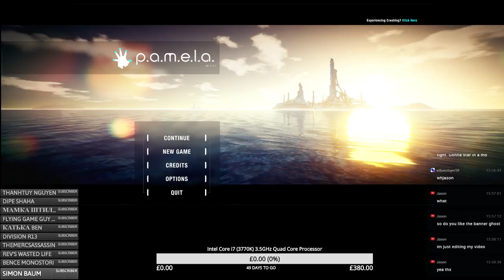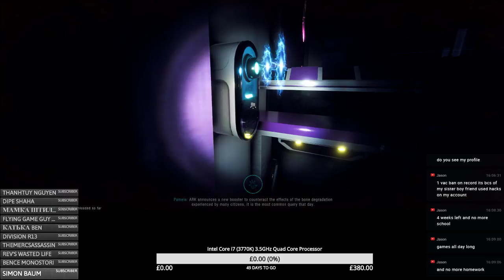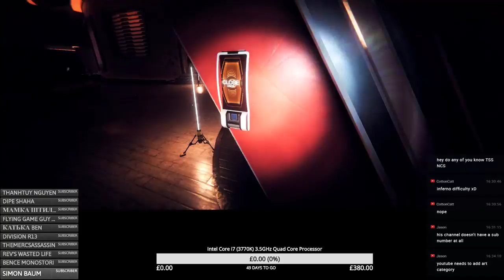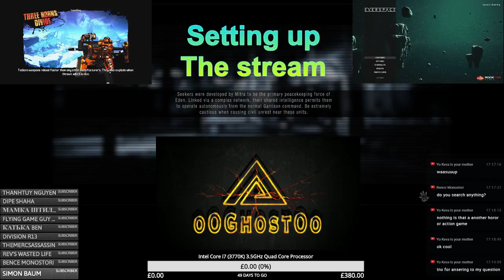Pamela - p.a.m.e.l.a - NEW Open World Horror Survival Game 2017 Early Access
P.A.M.E.L.A. is an intense open-world survival horror game set in Eden, a fallen Utopian city.

Play as a Sleeper, awoken from cryosleep in Eden, a fallen utopia wrought with death and danger. Utilize a wide range of hi-tech weapons, equipment, and build-able items that can be upgraded to suit your needs. Meet PAMELA, an omnipresent AI overseer who is left alone watching over the once-vibrant city, now reduced to a silent monolith gliding across the ocean.

If you would like to support this channel, and help me to get better equipment so that I can produce more material at a higher quality for you all, then you can donate using this link :-

Check out this vid.
Rage - ID Software - A brilliant First Person Shooter - From the start - Part 1